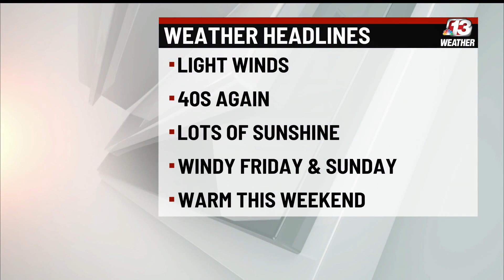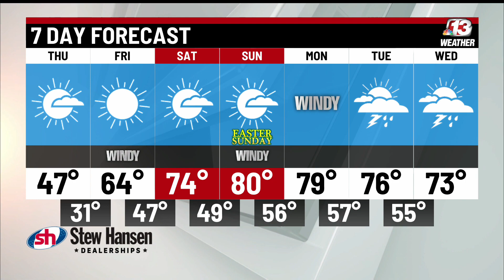Today in Iowa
Thursday, April 1st